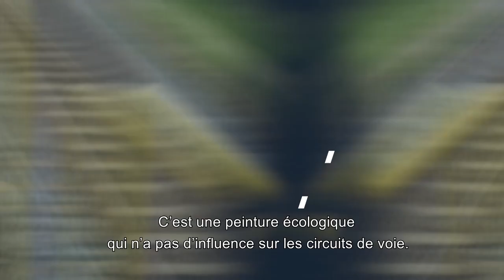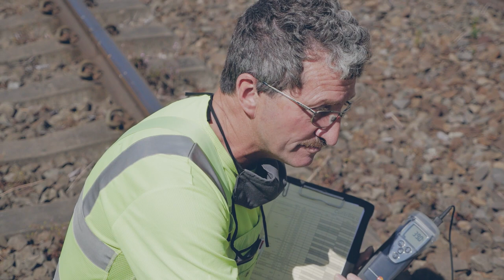Le train des peintres